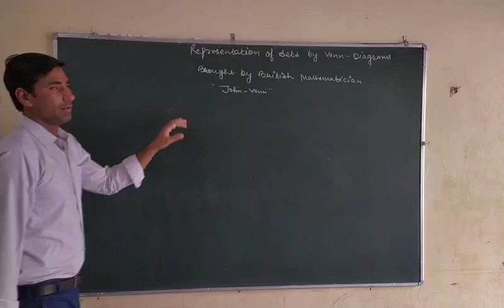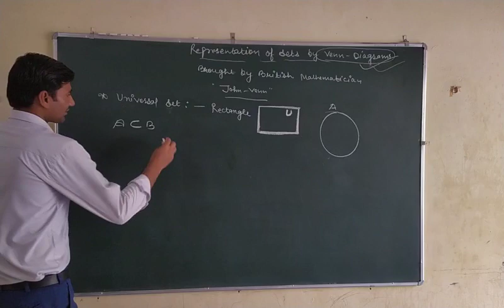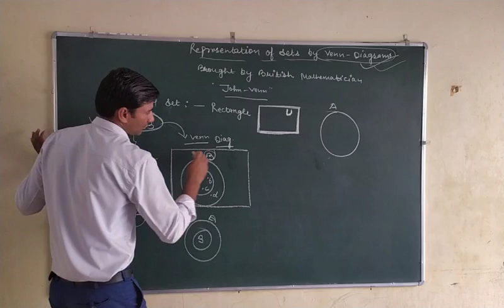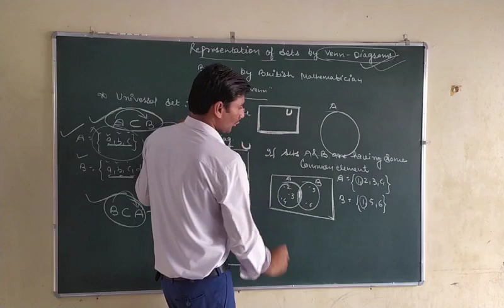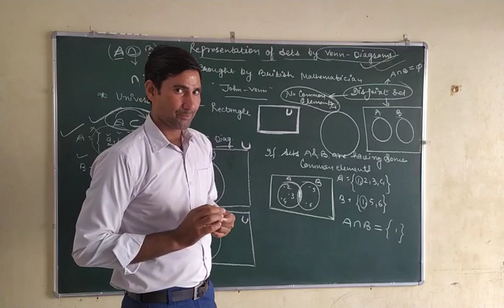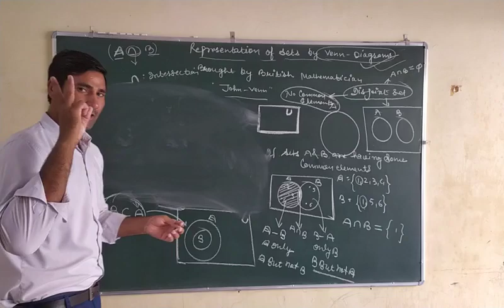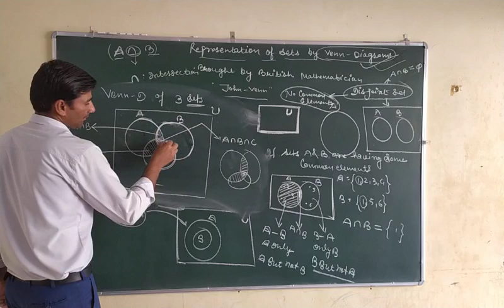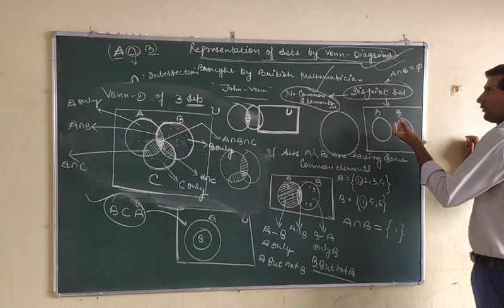Introduction to Venn Diagrams of Set Theory For IITJEE/HTET/KVPY For Class XI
# Advanced Mathematics